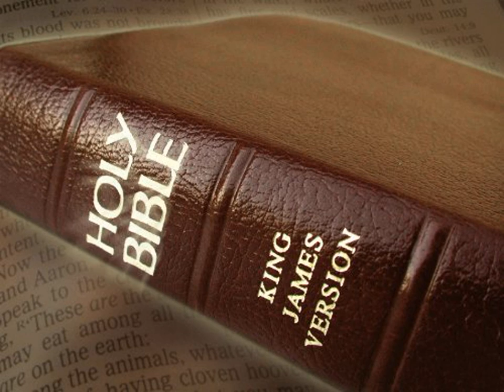King James Version Bible Audiobook Book of Psalm Chapter 015